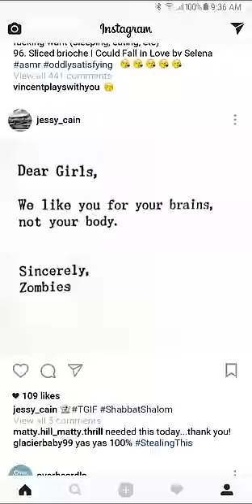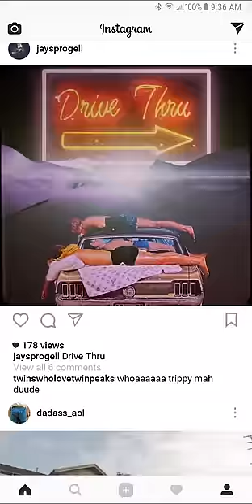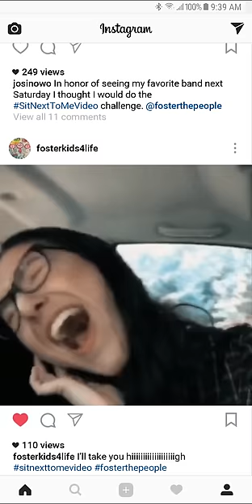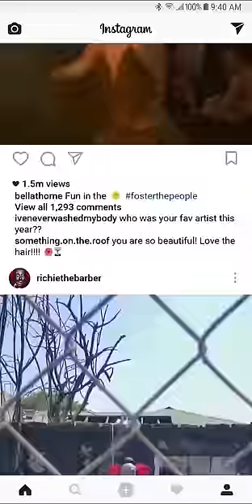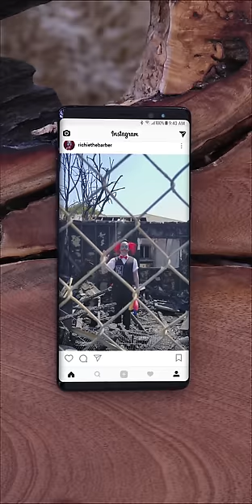Foster The People - Sit Next to Me (Official Video)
Experience the "Sit Next to Me" video best on your mobile phone. Foster The People's new album 'Sacred Hearts Club' is available now

Production Company: PRETTYBIRD Pictures
Director: Fourclops & Brinton Bryan
Executive Producer: Candice Dragonas
Executive Producer: Derek Richmond
Commissioner: Saul Levitz
Producer: Judy Craig
Director of Photography: Carissa Dorson
Production Manager: Richard Theisen
1st AD: Jeff Cobb
VFX: Dawid Krępski
Writer: Brooks Morrison